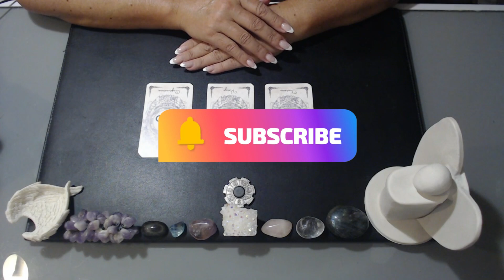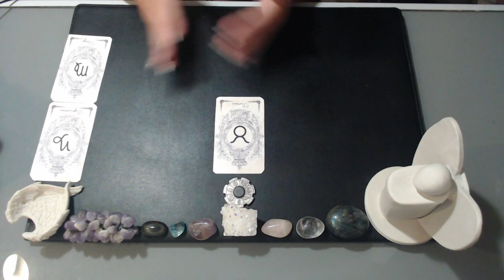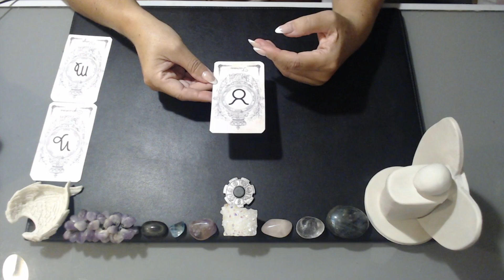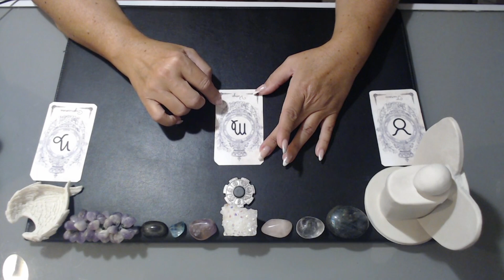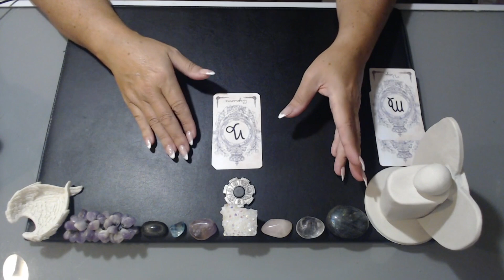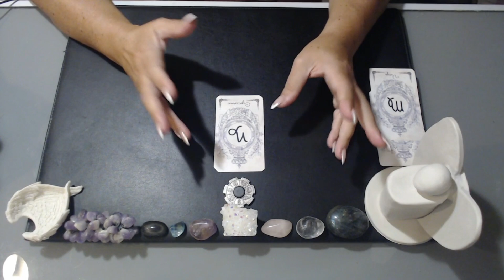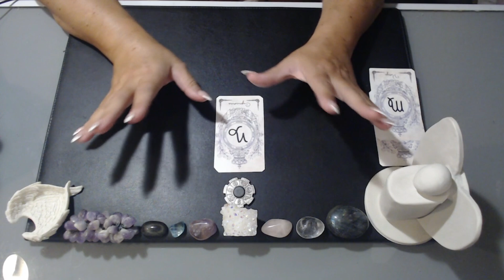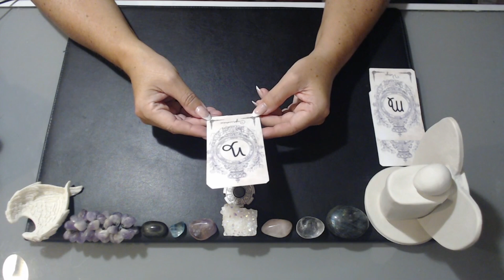Zodiaque - Energie de novembre 2022 - Signes de Terre-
🙏Rejoignez ma chaîne pour bénéficier d'avantages exclusifs LIVE + CHAT PRIVES

✅Je fais des lectures d'âme, soins spécifiques et messages des guides tout est sur mon
✅ Je suis créatrice d'oracles inspirés sous canalisation : mes bébés disponibles à la vente sont

⚠️ Tirage intemporel - guidance collective : merci de prendre du recul et garder votre discernement.
⚠️Mes partages ne remplacent aucunement un avis médical, juridique ou professionnel. Chaque individu est seul responsable de sa propre interprétation et action. Mes lectures servent de point de réflexion et ne peuvent pas correspondre à tous.

🙏Je suis médium canal j'ai tous les clairs d'ouverts et plutôt actifs (je vois-j'entends et je ressens) d'où mon débit en "canalisation directe"  (si cela va trop vite lol vous pouvez ralentir la lecture de vidéo hein)

✅Les supports ne sont que des accessoires visuels ^-^ , tirage intemporel et guidance collective.
⚠️Tout mon travail est sous copyright (ouep je suis une ancienne juriste ^^)

🌈Toutes mes méditations (courtes) en chirurgie de lumière sont gratuites (+50) et sont en accès libre sur youtube, sur mon site wordpress et sur VK (facebook russe)

Vous n'êtes sans doute pas le signe auquel vous pensez... vérifiez votre thème sur astrothème.fr (site gratuit
vous remplissez vos éléments de naissance
puis sous la roue du zodiaque dans le cadre en bas allez voir votre REEL SIGNE SOLAIRE et ascendant en CLIQUANT SUR  "SIDERAL" qui est une astrologie basée sur les "vraies constellations du ciel" et non l'astrologie moderne basée sur les saisons de l'hémisphère nord (dixit mon amie astrologue sidéraliste Valérie Lagrifoul que vous pouvez retrouver sur facebook - groupe : le chemin des étoiles)

✅Timecode ♈️♉️♊️♋️♌️♍️♎️♏️♐️♑️♒️♓️ :

♉️Taureau 1:03
♍️Vierge : 6:42
♑️Capricorne 11:55

💝 Retrouvons les énergies du coeur - du coeur sacré qui nous anime.

🗝 A chaque être de lumière qui me lit, qui cherche et qui se cherche :
💌 éveillez vous,
💌 aimez vous,
💌 osez répandre la paix et la lumière qui constitue votre essence divine - votre être originel.

A chaque être de lumière qui passe par ici, je vous souhaite de chercher non une "vérité" mais une "réalité" , celle qui vous fera rayonner 🗝🙏

Sortons de la matrice duelle pour aller vers notre propre humanité consciente, aller vers nos fréquences les plus hautes, les plus libres et autonomes dans la création
🙏Réveillons-nous !
🙏Unissons-nous !
🙏Aimons-nous !